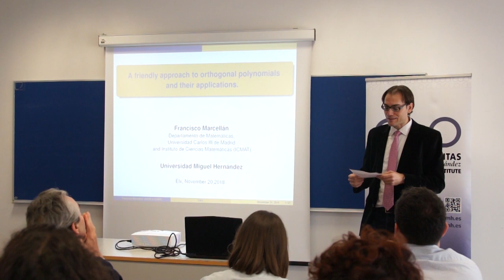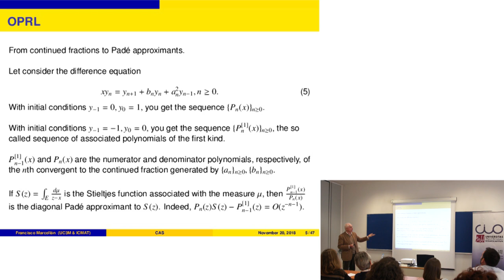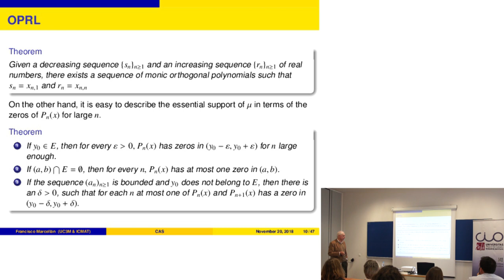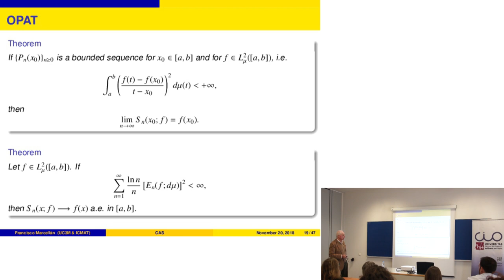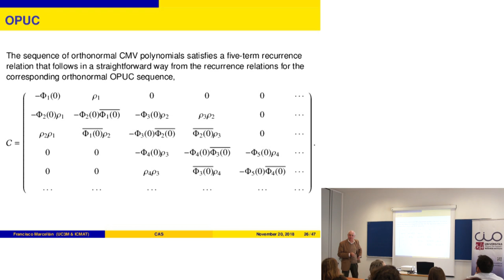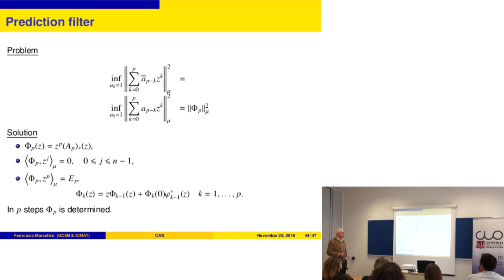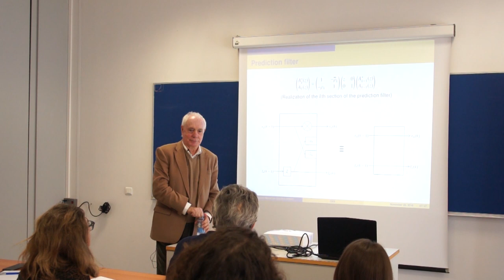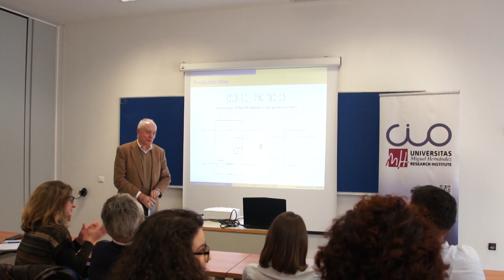Francisco Marcellán: “A friendly approach to orthogonal polynomials and their applications”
El Instituto Universitario de Investigación "Centro de Investigación Operativa" (CIO) de la Universidad Miguel Hernández de Elche acogió el pasado 20 de noviembre esta conferencia del investigador Francisco Marcellán, presidente de la Real Sociedad Matemática Española (RSME) y profesor de la Universidad Carlos III de Madrid.